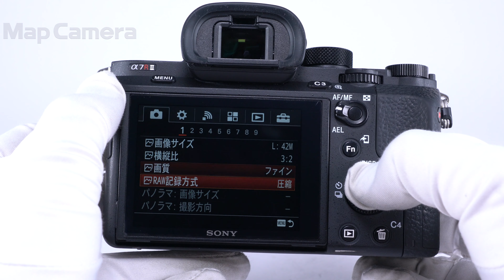SONY (ソニー) α7RII ボディ ILCE-7RM2 良品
【付属品】
マイクロUSBケーブル・バッテリー×2・ACアダプター・チャージャー・ストラップ・ケーブルプロテクター

α7RIIが人気の理由とは？

◎センサーを得意とするメーカーだからこそできる技術革新！
裏面照射型有効『約4240万画素』CMOSセンサー搭載構造を採用。
さらなる高感度性能の向上、低ノイズ、広いダイナミックレンジが魅力！

◎高画素だからこそ重要な『AF性能』。399点を誇る像面位相差AFセンサーで驚くほどの進化！
狙った被写体に吸い付くような快適なAF性能！

◎シャッター速度が遅い時にも重宝する『5軸ボディ内手ブレ補正機構』を搭載！
高画素だからこそ手振れは致命的。そんな心配を軽減してくれる安心装備！

◎モアレはもちろん、ジャギーを極限まで抑えた圧倒的な解像力！
『4K動画画質』もこの機種の誇れる魅力のひとつです。

この様に魅力あふれる機種ですが、新機種が発売になったからこそこの機種のコストパフォーマンスが光ります！
この価格帯でここまでの高性能をこのコンパクトなボディに詰め込んだ商品。
弊社の中古保証1年間（シンプルなデザインで飽きず、優れた性能に納得の１台。
低金利ショッピングクレジットを活用すれば月々の負担も少なく、お得に手に入れるチャンスです！！